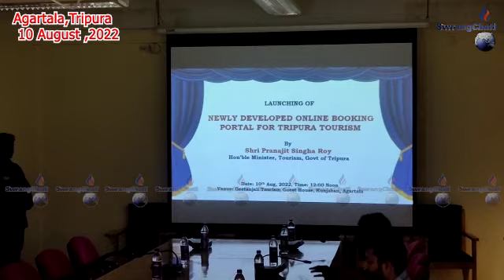IIBerai Khiri Tang Bedek Online Booking Portal Phiyogwi rwkha Montri Pranajit Singh Roy Agartala II